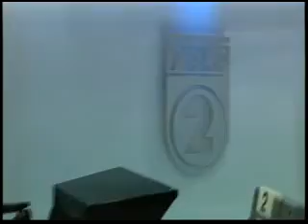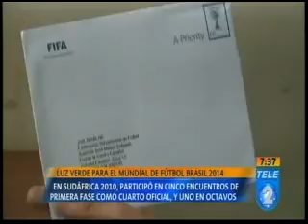Joel Aguilar Chicas